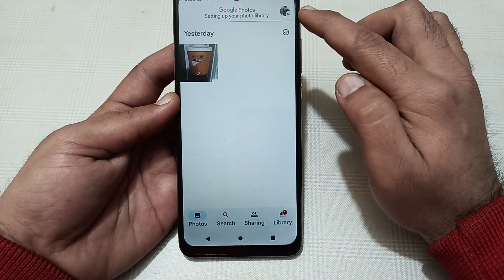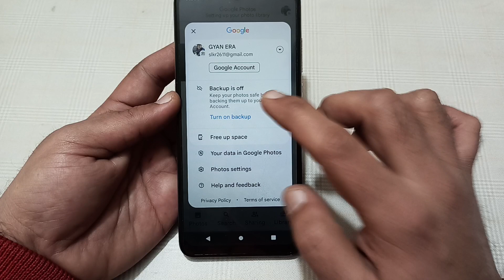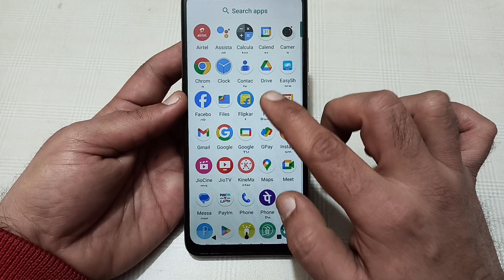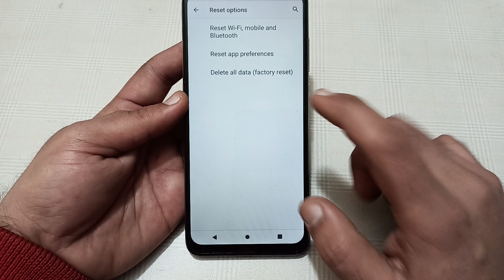Lava Yuva 3 Pro ka storage kaise badhaen, how to increase storage in Lava Yuva 3 Pro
D Tech Side | Tutorial | Tips and tricks | phone ka storage khali kaise kare | lava phone ka speed kaise badhaye | phone storage kaise khali kare | lava mobile ka speed kaise badaye | lava yuva pro ka pattern kaise tode | infinix smart 7 mein ram kaise badhaen | ram kaise badhaye | instagram ka clone kaise banaye | bina kuch delete kiye storage kaise khali kare | phone ki ram kaise badhaye | ram kaise badhaye android | lava phone ki speed kaise badhaye | phone ka storage full ho jaye to kya kare | phone me ram kaise badhaye ?